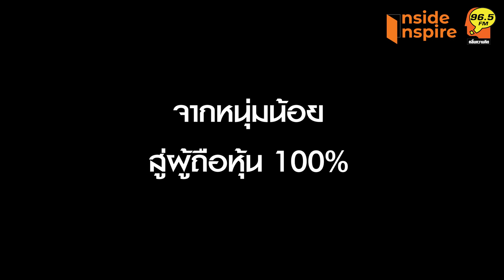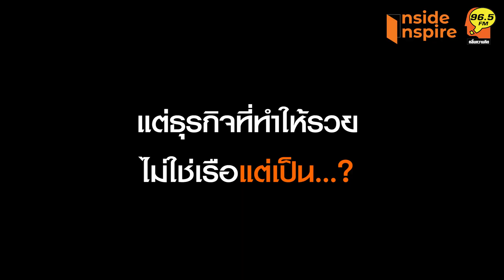ช่วงที่ 2 | ก้าว...ที่ไม่ล้มของวิมล “คุณวิมล กิจบำรุง" | Inside Inspire EP.2/2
Inside inspire รายการทอล์คที่จะมาสร้างแรงบันดาลใจให้กับผู้ชม ผ่านการบอกเล่าประสบการณ์ในชีวิตจากแขกรับเชิญ ส่งต่อเรื่องราวเพื่อสร้างแง่คิด นำเสนอวิธีการต่างๆ ให้ผ่านวิกฤตและพิชิตเป้าหมาย
วันมาพบกันต่อกับชายที่ถึงแม้ว่าเขาจะต้องสูญเสียดวงตาในขณะทำธุรกิจ แต่ก็ยังคงต่อสู้และดำเนินชีวิตอย่างคนทั่วไป  โดยวันนี้เราจะพาไปรู้จักกับช่วงชีวิตก่อนที่ชายคนนี้จะสูญเสียดวงตา ในช่วง “ก้าว...ที่ไม่ล้มของวิมล”
วันอังคาร ที่ 14 พฤศจิกายน พ.ศ. 2566
ถ้าชอบเรื่องราวชีวิตและแรงบันดาลใจแบบนี้
เพื่อที่จะไม่พลาดเนื้อหาดีๆของทางช่อง
ติดตามความเคลื่อนไหว Thinking Radio ได้ที่